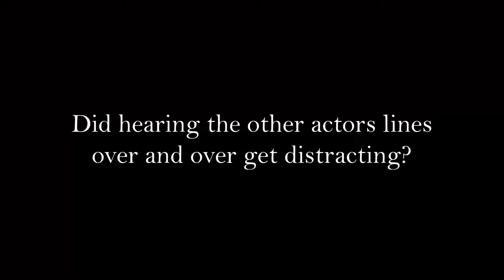An Interview with Deontae | CCC Digital Film Class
An interview with Deontae, who played an extra on the CCC student film "Lies"